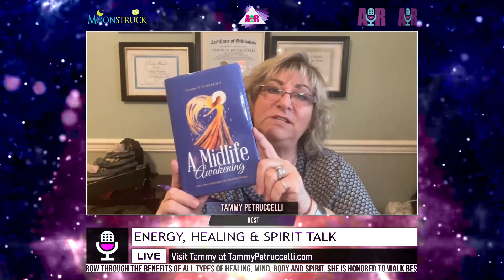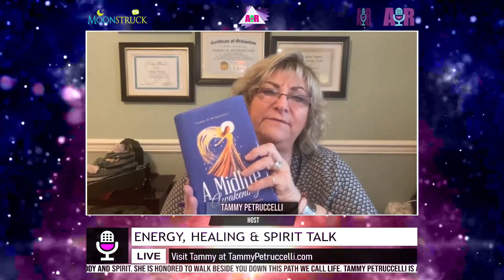Energy Healing & Spirit Talk - April 25, 2023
Show: Energy Healing & Spirit Talk
Host: Tammy Petruccelli
Date: April 25, 2023